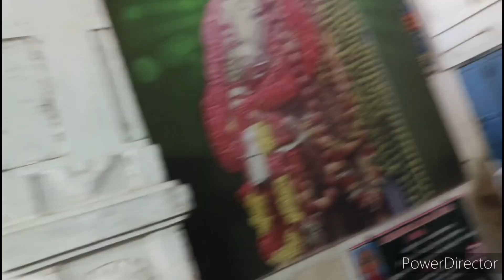#401.Kanyakumari. Sun Rise.